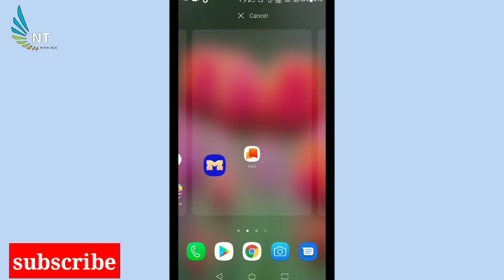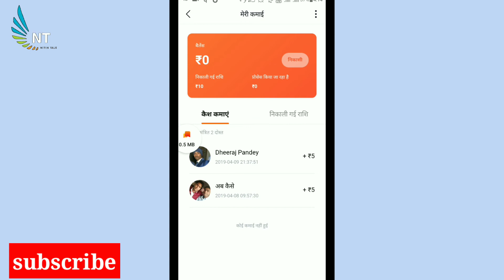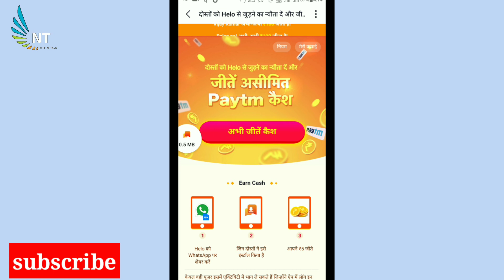Earn unlimited paytm cash 2 minutes me|helo app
welcome once again guys today we will show you  rang proof of a game there I earn and withdrawal so watch watch this video till to end

Invite code:-K63X8R
Earn unlimited paytm cash 2 minutes me
earn money with game play
mini joy
new paytm earning trick
patym new offer
earn online money new offer
helo,earning app, online earning app, online best earning app,helo app refar tricks, earning app,paytm earning app,paytm cash earning tricks,